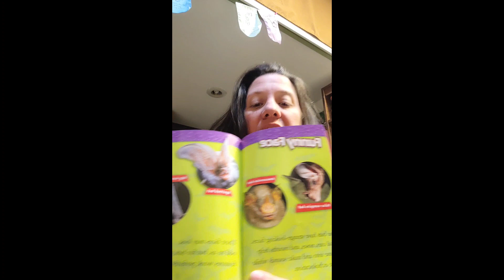International Bat Appreciation Day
All about bats and a book recommendation.
Misspoke and said helpful insects meant harmful.